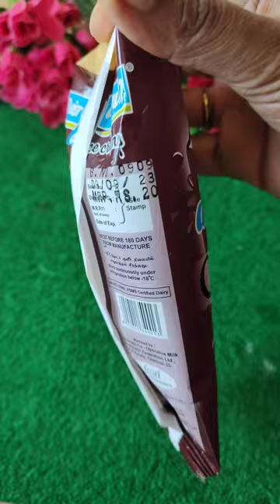Chocobar 🤎🍫 Aavin Icecream 🍨🍦 Avin Chocobar